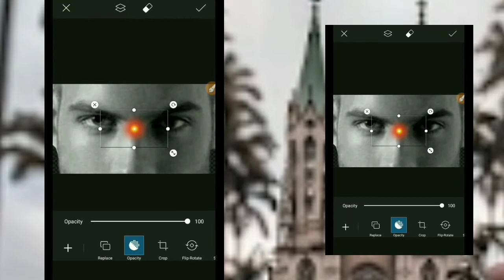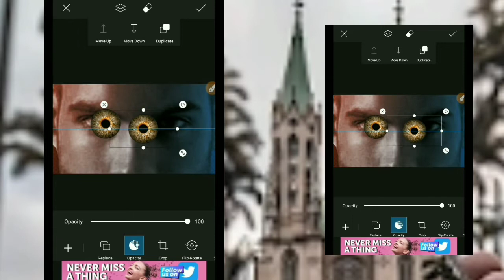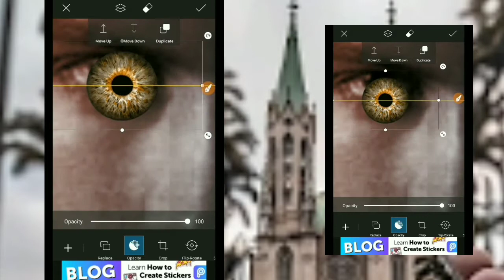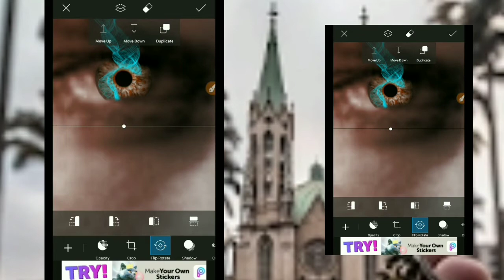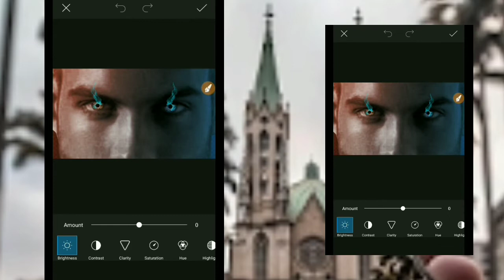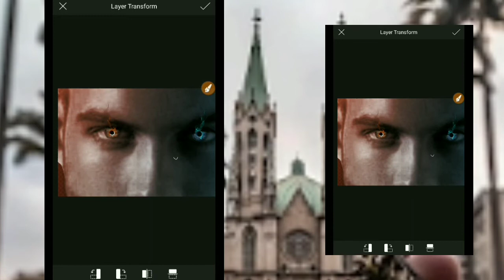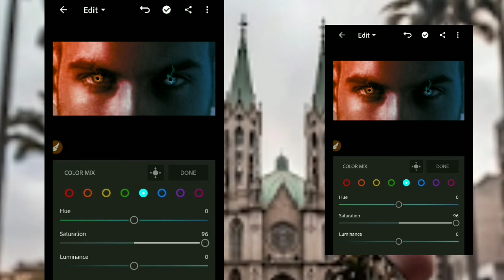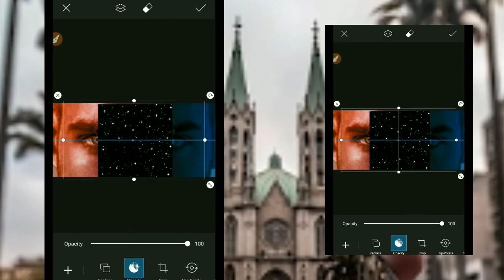Demon creative manipulation dual tone photo editing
Assalamo alaikum everyone this  video is demon creative manipulation dual tone photo editing concept photo editing About how to edit dual tone photo editing if you like so don't forget to share with your frnds

stock png link:__

smoke png..

Vijaya mahar new bird concept photo editing

smoke ring light photo editing

taukeer Bhai snake 🐍 concept photo editing

fire hand concept photo editing

demon creative photo editing
demon creative manipulation photo editing
demon dual tone editing
creative editing
viral editing.